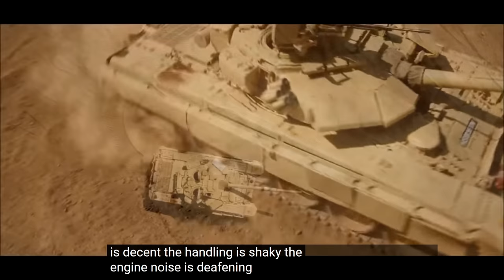US Marine reacts to Indian Army Recruitment Ads